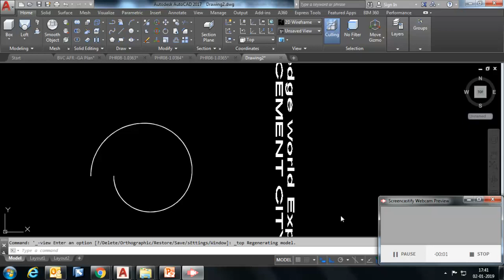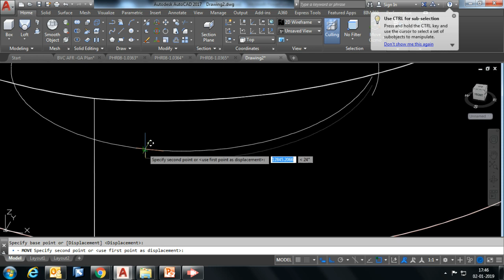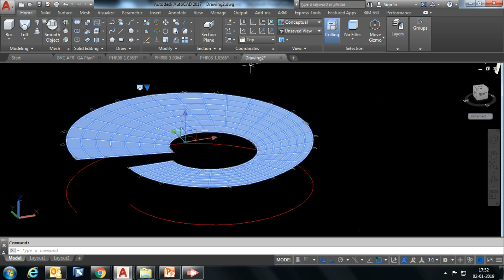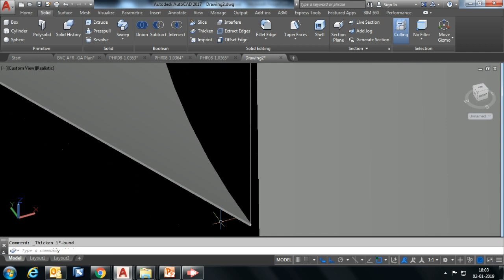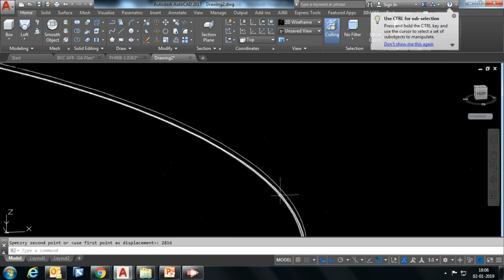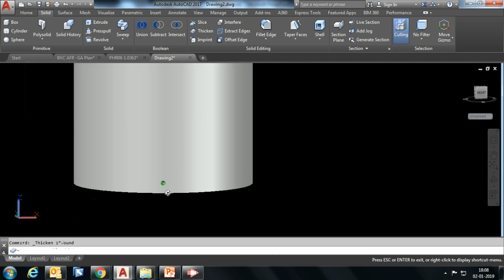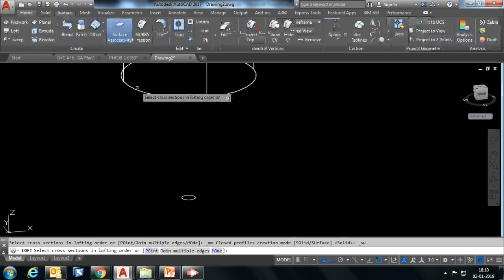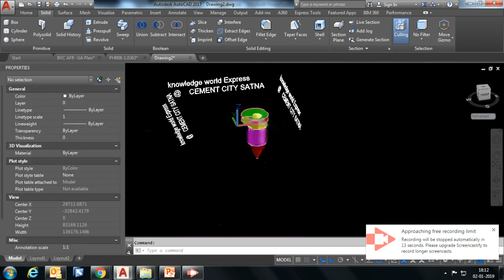AutoCAD Tutorial:Design of Cyclone part 02 for cement Plant Dedusting: in AutoCAD Design Work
AutoCAD Tutorial:Design of Cyclone part 02 for cement Plant Deducting: in AutoCAD Design Work